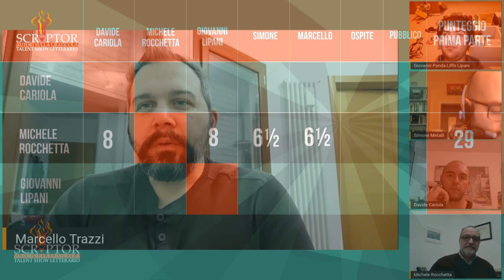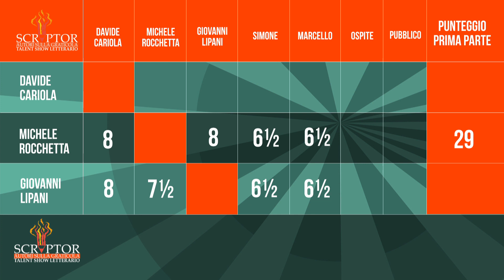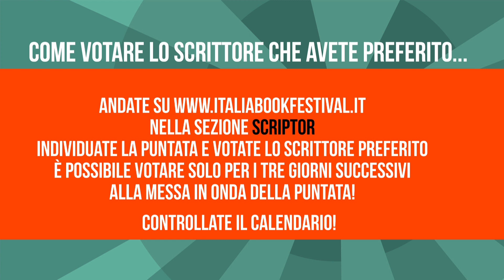Scriptor il talent show letterario quinta puntata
Partecipano a questa puntata
Davide Cariola, Giovanni Lipani, Michele Rocchetta
Vota il tuo scrittore preferito su